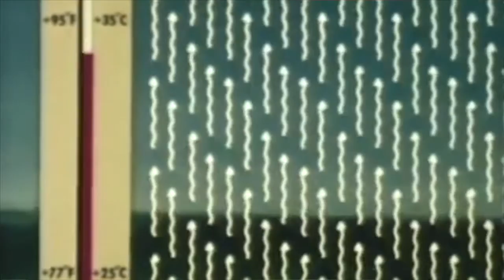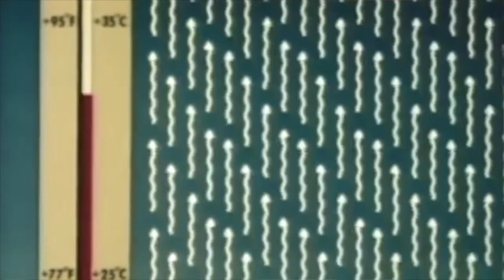Daniel T. - Fahrenheit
From the Fahrenheit/Celsius EP. Out soon on Cosmic Pint Glass with remixes by Lauer and Jack Pattern.